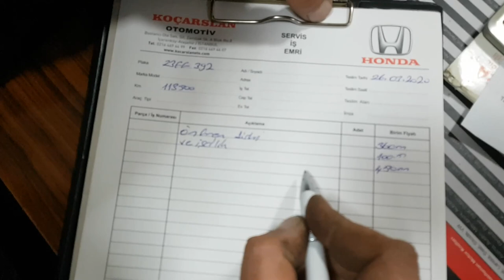AMAN FREN SİSTEMİNE DİKKAT ÖN FREN DİSK DEĞİŞİMİ NASIL YAPILIR VE MALİYETİ NEDİR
BU VİDEOMUZDA GÜVENLİK SİSTEMİNİN ANA ELEMANLARINDAN OLAN ÖN FREN DİSK DEĞİŞİMİ YAPTIRACAĞIZ.